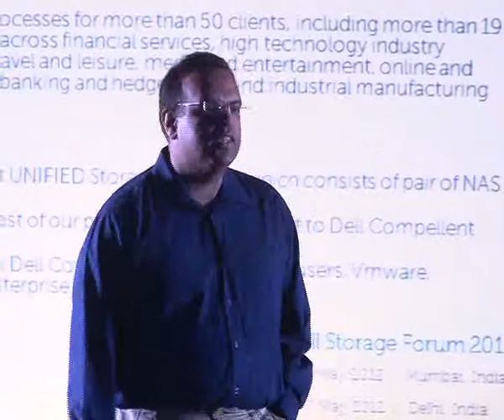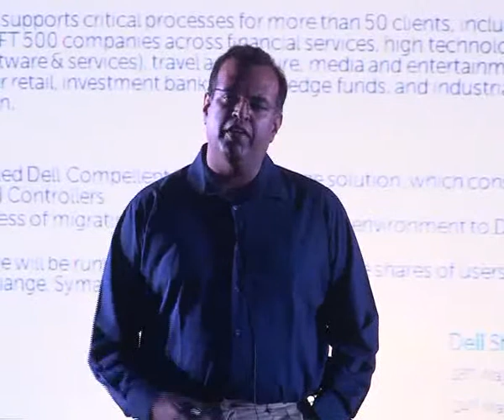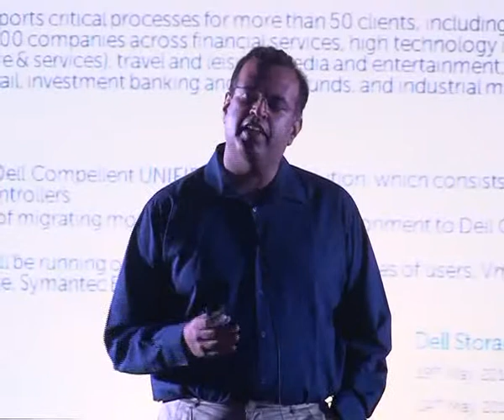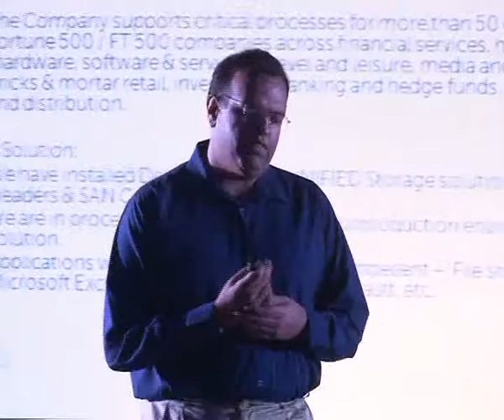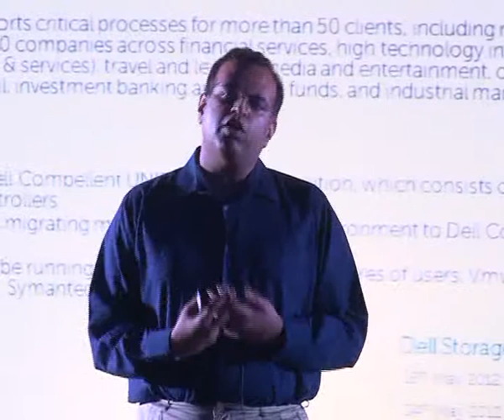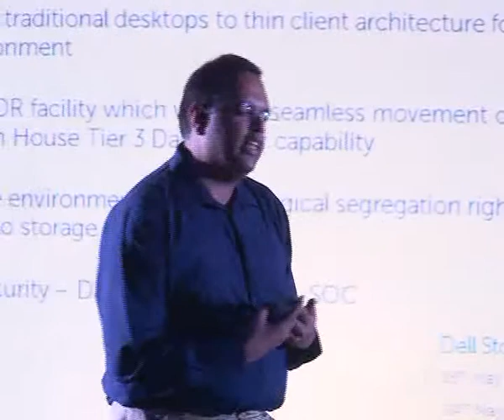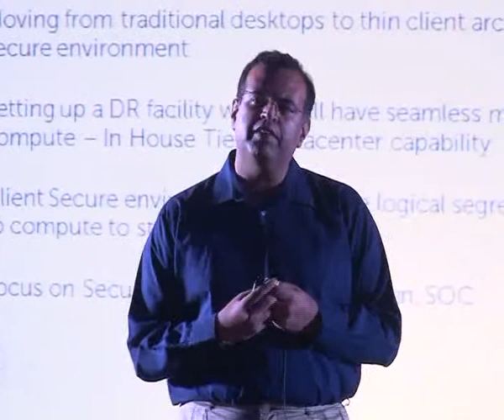Customer Advocacy Panel: Storage Strategy for a Growing Organization - SFI Delhi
by Sanjay Kukreja, Principal, Technology Services, eClerx